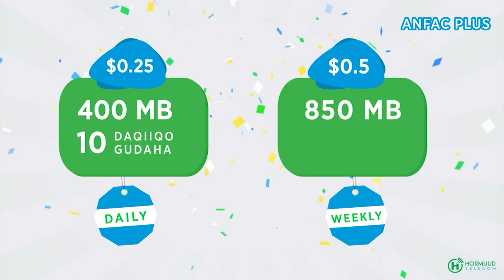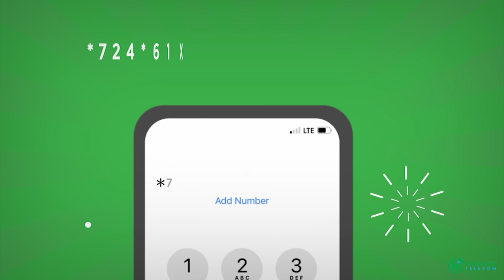Munaasabad ay ku qalinjabinayeen Dufcadii 1–d ee Hilaac Collage oo lagu qabtay Magaaladda Jig-jiga.